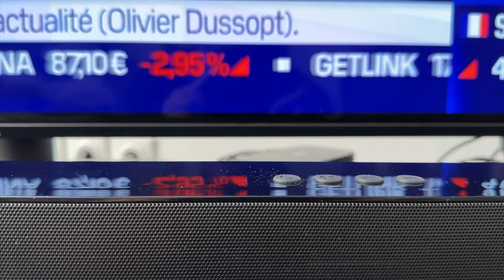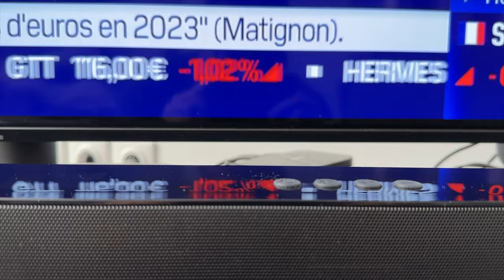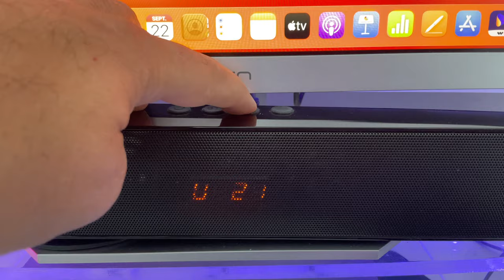Barre de son 100w ULTIMEA ODINE IV pour TV, mac, iPhone et plus encore !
Je teste la ODINE IV de ULTIMEA, une barre de son de 100w pas chère mais face une connectique généreuse (HDMI ARC, Bluetooth, optique, Jack...)

 code: AmazingMacTV20 (uniquement sur le site officiel)